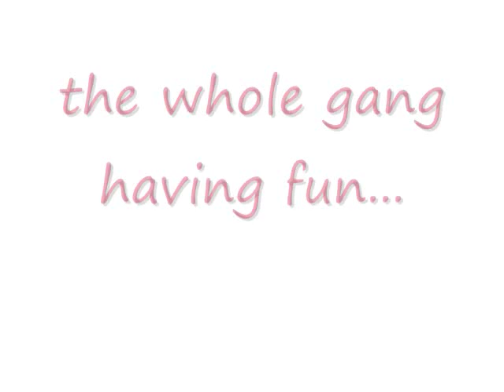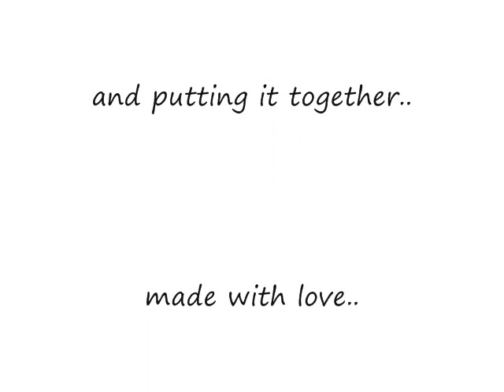winter bride and groom..part 2.wmv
my youngest daughter got married last July...GREAT bridal party...this pic/video shows...from the flower girls..to the ring barer, to the bridesmaids and matron of honor..and on to the bestman and groomsmen. oh...and the one that gave her away. we all went out on Feb 14th of this year and had fun in the snow!!!...just wanted to share...so much fun..hope you enjoy.